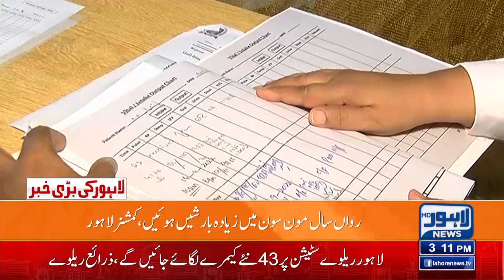Commissioner Lahore In Action! | Lahore News HD